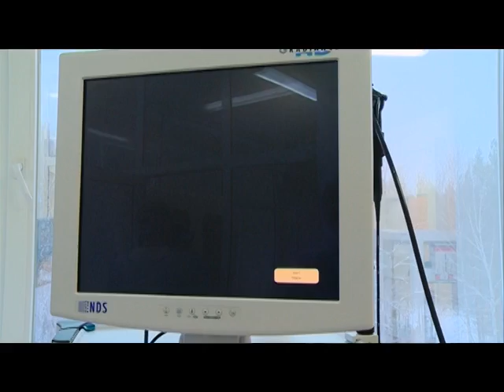03 11 15 Больше 2 тысяч человек с закрытой формой туберкулёза живёт в Удмуртии